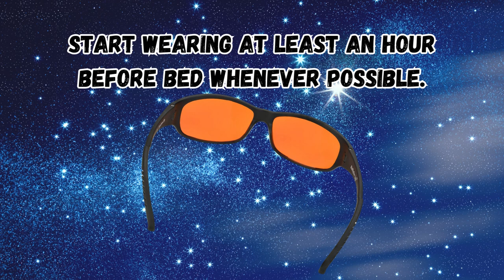Improve Sleep with Comfortable Blue Light Blocking Glasses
If you're like me and have trouble sleeping, you're probably willing to try anything that helps. It's well-known that blue light from screens and artificial lighting can disrupt your circadian rhythm. That's where these amazingly comfortable blue light blocking glasses come in!

These glasses block a significant amount of blue light, helping signal your brain to unwind, relax, and prepare for sleep. By reducing blue light exposure, you'll feel more ready for rest. I wear them at least an hour before bed, and they’ve made a big difference.

Highly recommended for better sleep!

Make sure you check out the Amazon link!
Blue Blocking Amber Glasses,